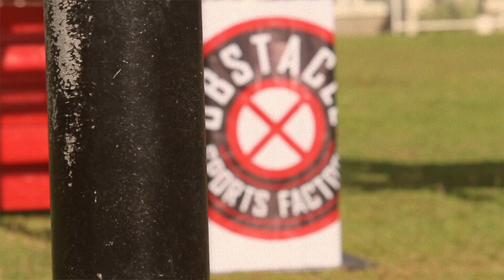Spartan SGX Kalabaw - Batangas City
- Spent a day with the Spartan SGX Kalabaw group in Batangas City, check out what this group is all about. The next time you are looking for some Spartan Race or OCR Training in the Philippines, make sure to look them up!